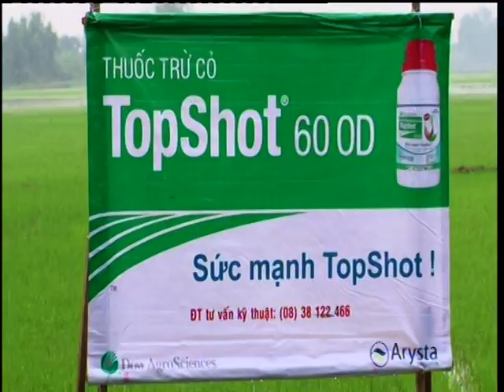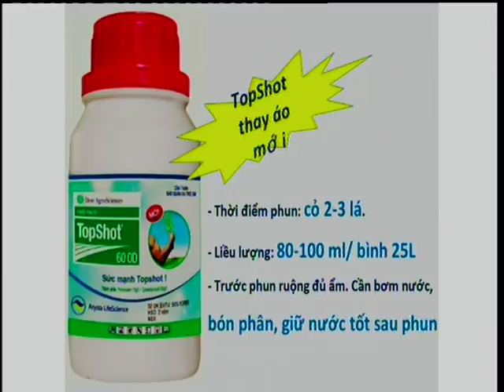Tọa đàm phòng trừ dịch hại lúa thu đông 2015 01